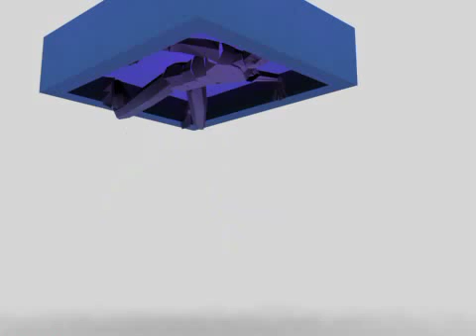Get 'up'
Animation